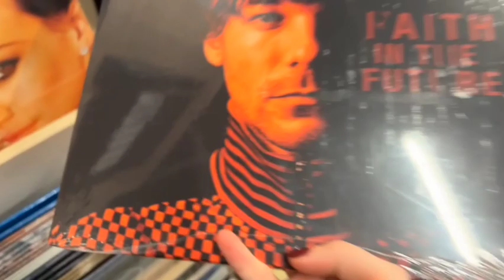Getting ready for 2023 | Vlog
Got ready for a New Year's Eve party and went skating! I hope you enjoy :)